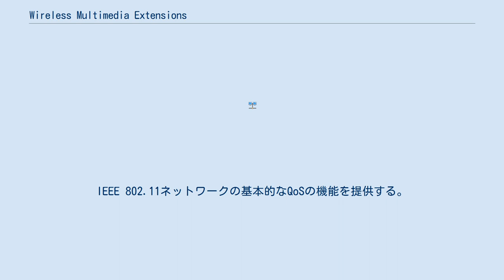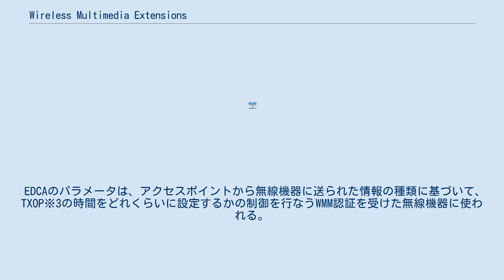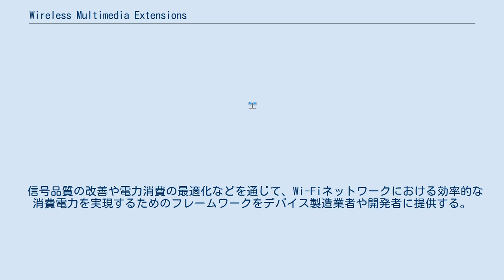Wireless Multimedia Extensions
Wireless Multimedia Extensions(WME)は、IEEE 802.11e規格に基づいたWi-Fi Allianceによる相互接続性の認証である。
Wi-Fi Multimedia(WMM)の別称でも知られている。
IEEE 802.11ネットワークの基本的なQoSの機能を提供する。
WMMは「音声」・「ビデオ」・「ベストエフォート」・「バッググラウンド」の4つのアクセスカテゴリー(AC)に応じたトラフィックに優先順位を付ける。
スループットの保証は提供されない。
Wi-Fi電話端末(VoWLAN)上でのVoIPのような、QoSを必要要件とすることが明確に定義されたアプリケーションに適している。
 ≪※が付いた用語は、用語説明の項目にて解説する。
≫ WMMは、CSMA/CAの無線フレーム伝送による従来のWi-FiのDCF※1に代わって、EDCF※2がWMMの1.1版として記述されており、その記述では、EDCAの4つのアクセスカテゴリが定義されている。
 EDCAのパラメータは、アクセスポイントから無線機器に送られた情報の種類に基づいて、TXOP※3の時間をどれくらいに設定するかの制御を行なうWMM認証を受けた無線機器に使われる。
 Wi-Fiを通じて音声通話(VoIP)や音声や動画のストリーミング配信、オンラインゲームなどリアルタイム性が必要な通信を行う際、それらをWeb閲覧など他の通信より優先的に取り扱う。
 Wi-Fi AllianceがWMMの仕様に「省電力認証(Power Save Certification)」を付け加えた。
WMM Power Saveと呼ばれる。
 信号品質の改善や電力消費の最適化などを通じて、Wi-Fiネットワークにおける効率的な消費電力を実現するためのフレームワークをデバイス製造業者や開発者に提供する。